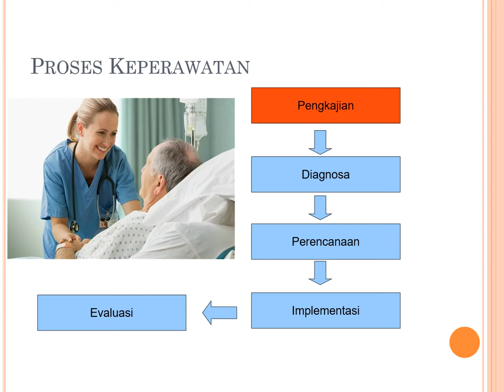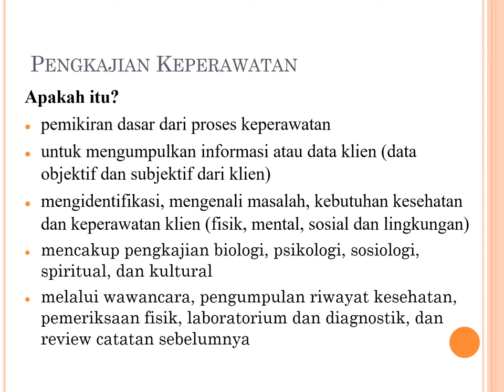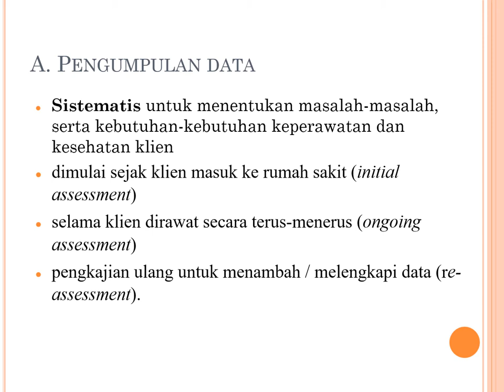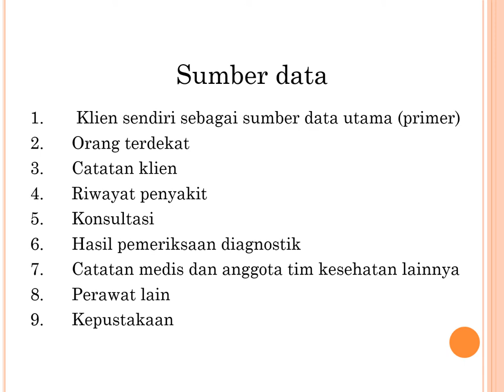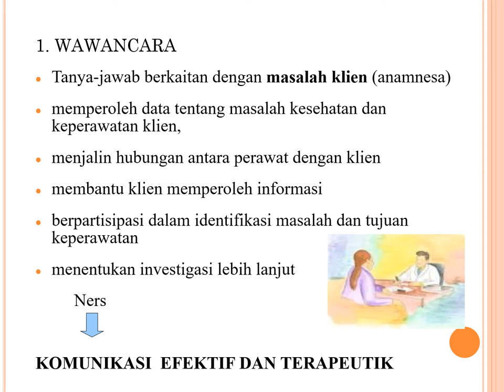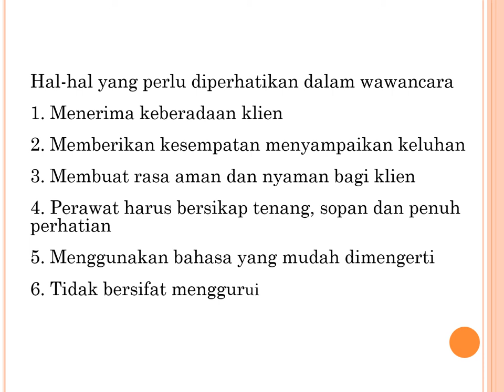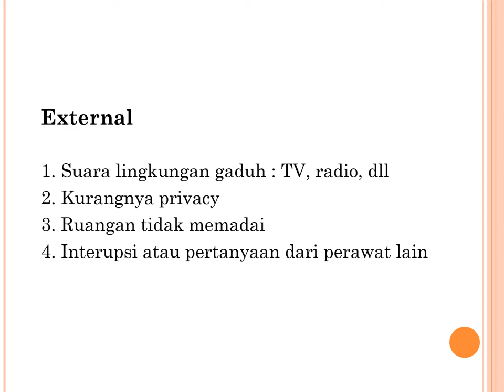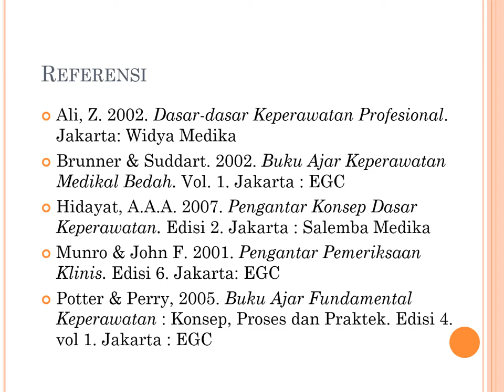Komunikasi dalam Proses Keperawatan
komunikasi#proseskeperawatan3
Komunikasi dalam proses keperawatan dari pengkajian sampai evaluasi sangat penting bagi Nurse untuk mendapatkan data klien  sebagai data  menegakkan diagnosa keperawatan dan menentukan tindakan yang tepat bagi klien.